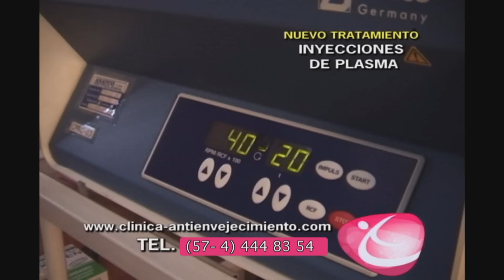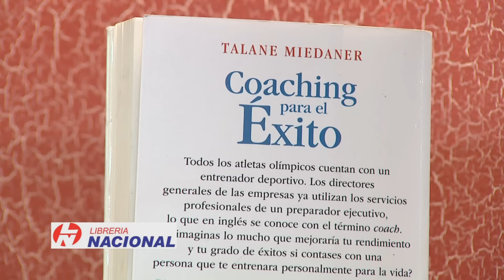Definir OBJETIVOS | Diana Alvarez & Carolina Bahamón